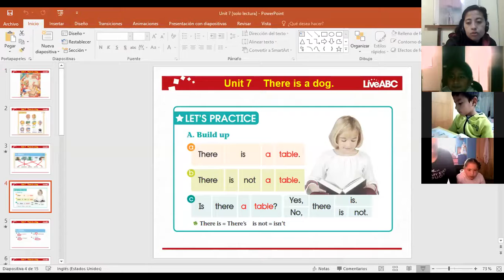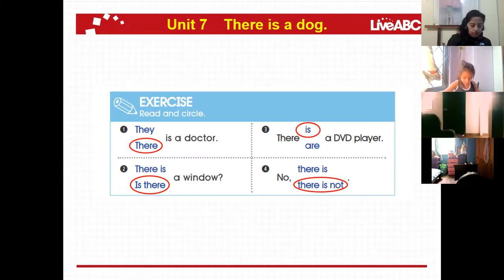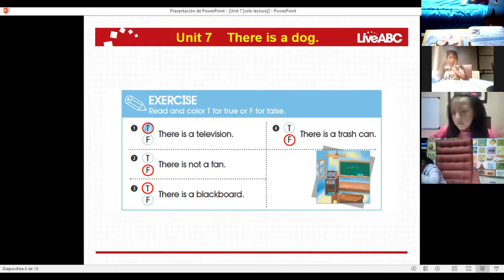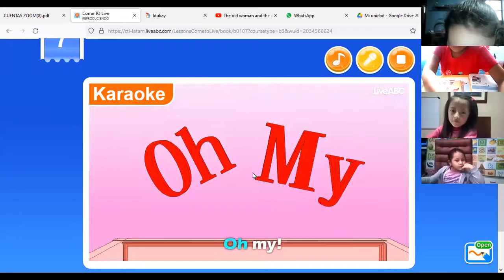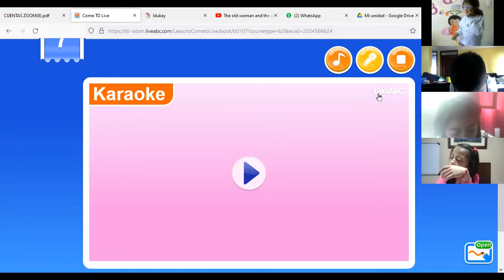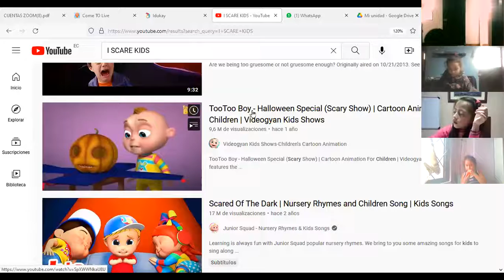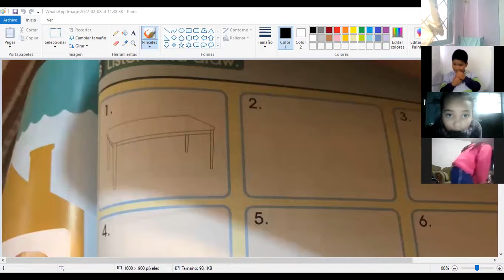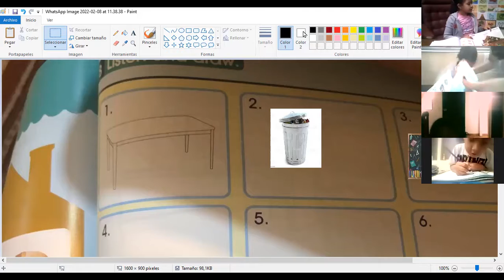2EGB A INGLES BETTY 08FEB2022